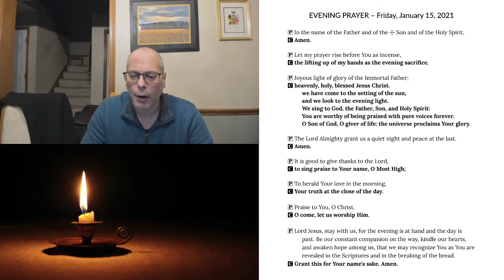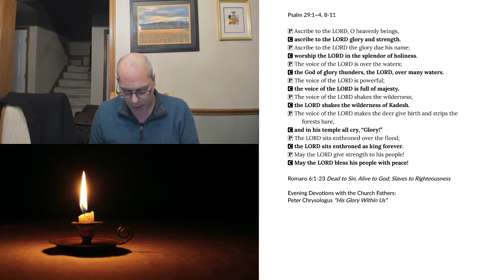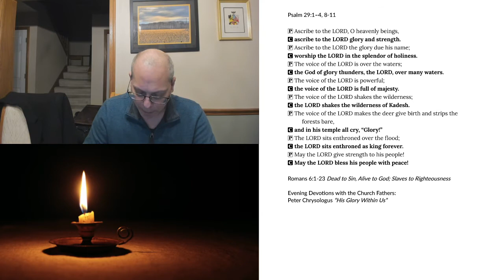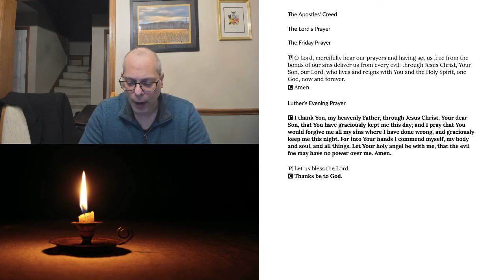Evening Prayer for Friday, January 15, 2021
Romans 6:1-23 Dead to Sin, Alive to God; Slaves to Righteousness
Evening Devotions with the Church Fathers: Peter Chrysologus “His Glory Within Us”